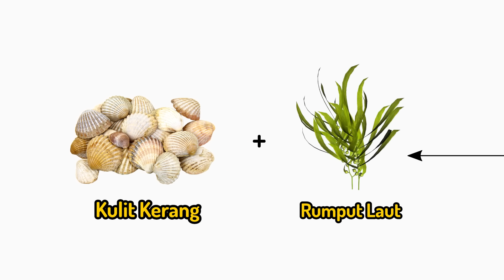Bikin Sabun dari Kerang! Membuktikan Anime Dr Stone di Dunia Nyata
Eksperimen bikin sabun dari kerang seperti yang ada di anime Dr Stone S1:E2!
Nonton Dr Stone nya bisa di BSTATION ya.

Formula yang digunakan di eksperimen ini:

[Metode Standar]
- NaOH padat 50 mL
- Minyak zaitun 25 mL

[Metode Dr Stone]
- Kerang (Calcium Oxide) 75 mL
- Rumput Laut (Natrium Carbonate) 25 mL
(Hasil saringan larutan kerang + rumput laut nya kurang, jadi bikin dua kali pas eksperimen ini)

Halo, nama saya Fajrul Falah. Di channel ini saya membuat video tentang sains, khususnya fisika, yang dikemas melalui game, anime, dan hal menarik lainnya.

Stone“ EVERYTHING IN THIS VIDEO IS MY COMMENTARY ON THE SHOW AND I AM EXPLAINING SOME SCIENTIFIC PRINCIPLES SO PEOPLE CAN BETTER APPRECIATE THE PRODUCTION VALUE. Please don't file a lawsuit or another copyright violation against me.